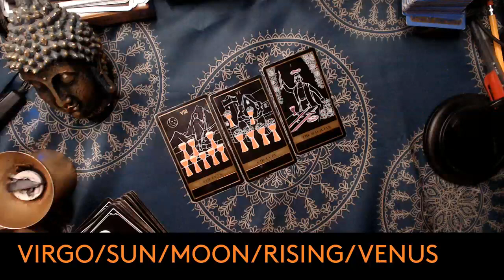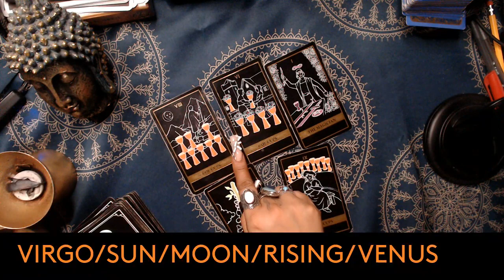VIRGO MAY 2024 TAROT PREDICTION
3 Card Reading
30 Min Reading
1 Hr Reading